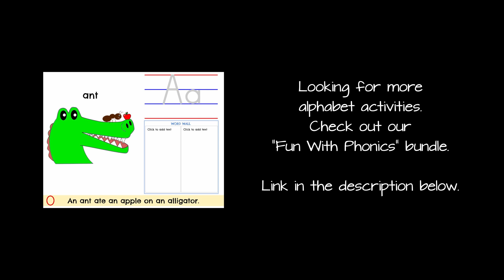Alphabet Craft | Letter "A" | Make A Popsicle Stick Apple (Language Arts)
Looking for a quick and easy alphabet letter craft for your class, homeschool or children?  This alphabet letter "A" craft is easy to follow and takes very little preparation.  Your students will enjoy recognizing, learning the sound (phonics) and taking part in our alphabet letter craft each week.  Let's turn some everyday items into the letter "A" for apple.

The letter of the week is "A"

This cross-curricular activity combines both language arts and visual arts for a fun and entertaining way for your students and children to learn the alphabet, letters, and phonics all while being creative and artistic.

***Parent Supervision and Adult Help Required***

Chapters:

0:00 Intro Screen
0:11 Materials Needed
0:33 Start the Letter "A" Craft
3:23 All Done!  Letter "A" Apple
3:28 Learning Goals - What Did We Learn?

Use our "Fun With Phonics" bundle in your class with your students or at home with your children.  Check out the PowerPoint or Google Slide files below.

Be sure to check back each week for the next letter of the week.  Feel free to use our adventures in your class or at home!